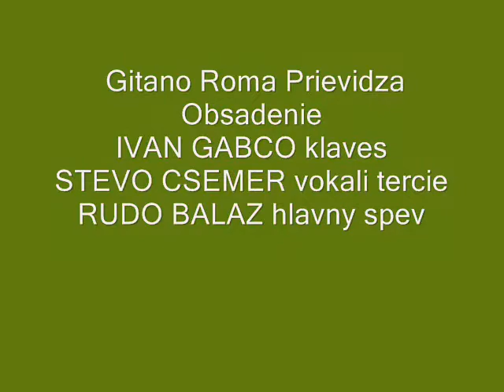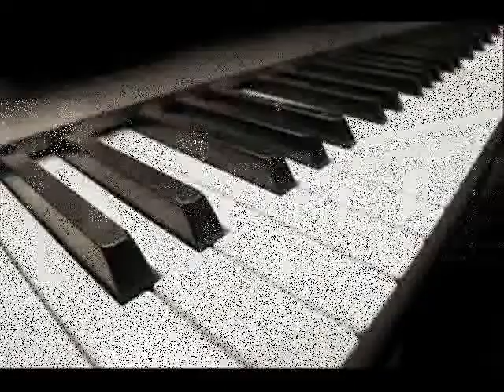Gitano Roma Prievidza new cardas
Gitano Roma Prievidza